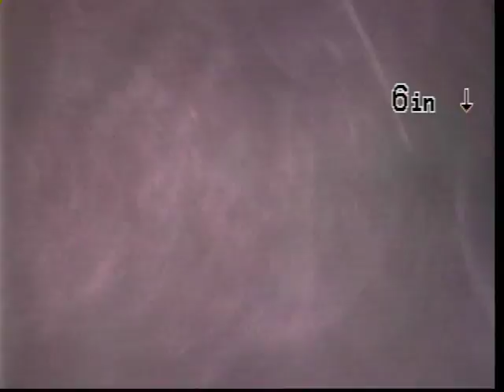33144 Tall Oaks St